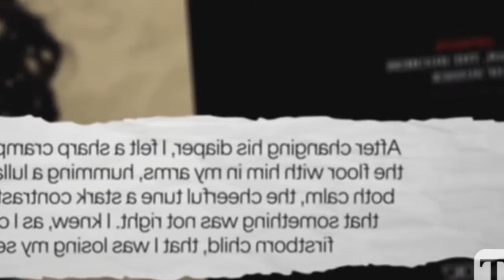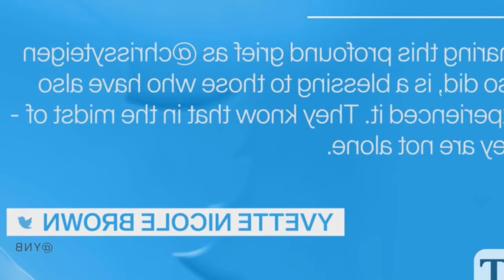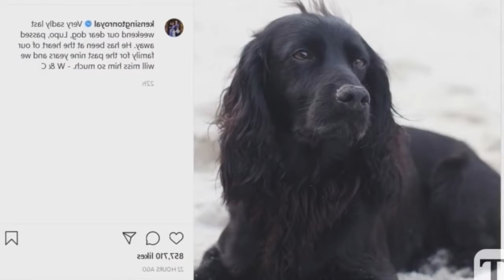Royal Rewind: Celebrities Defend Meghan Markle After Miscarriage Reveal